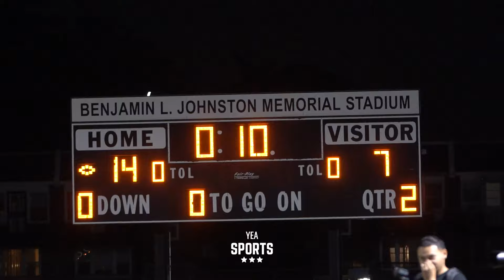Imhotep Panthers vs East Saint Louis Flyers